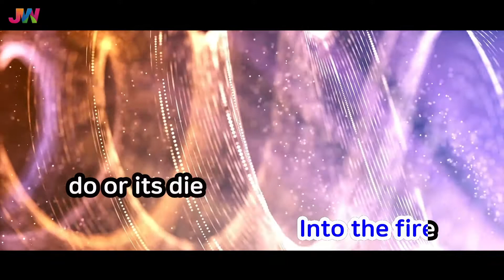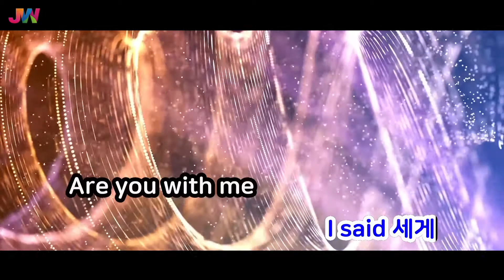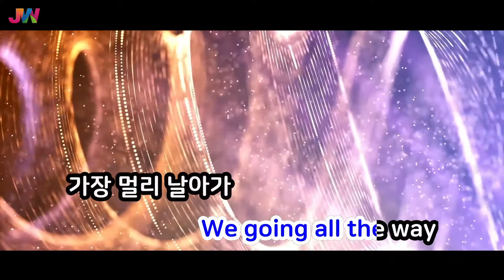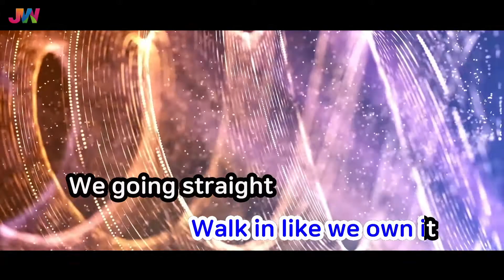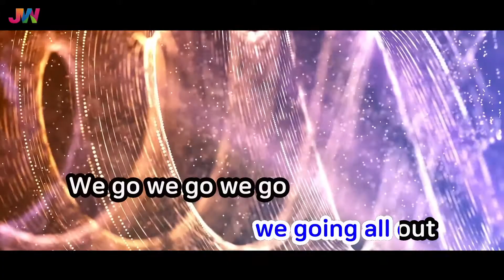[JW노래방] 100 / SuperM / JW Karaoke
번호 - 58695
제목 - 100
가수 - SuperM